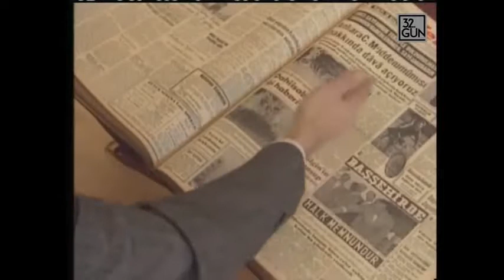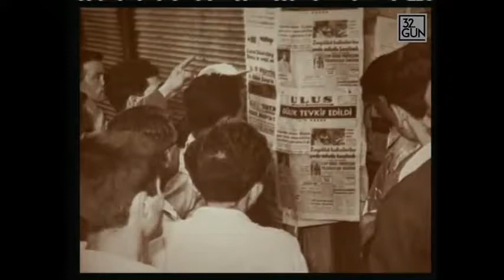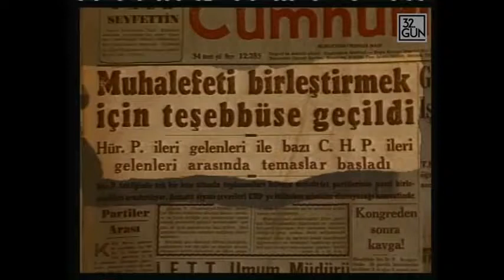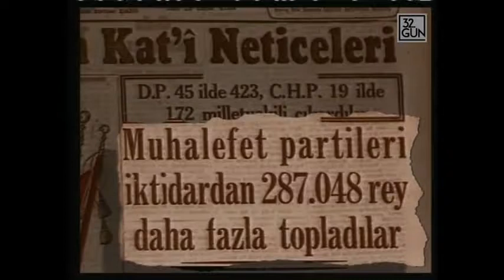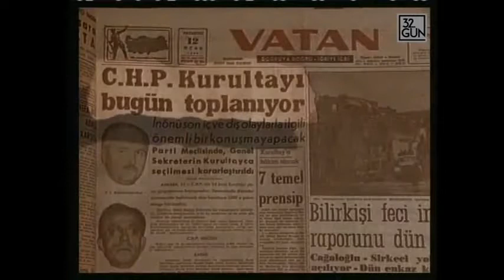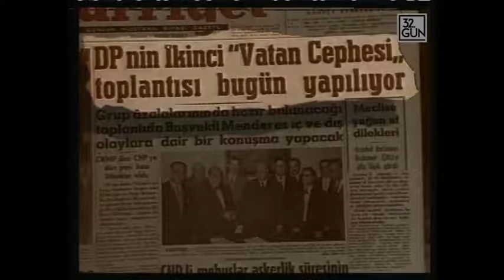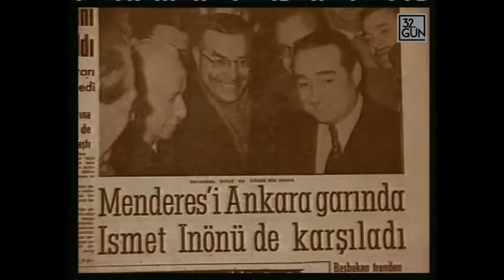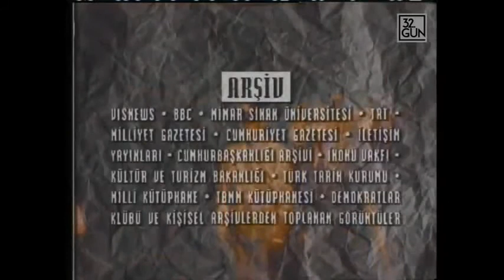Demirkırat Bir Demokrasinin Doğuşu Bölüm 6